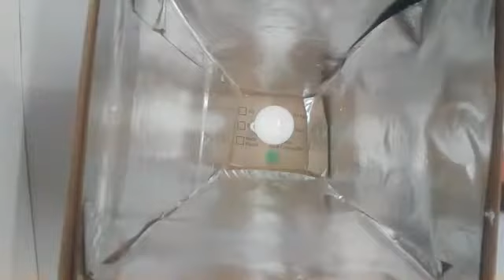how to make camera light cardboard , soft light . कैसे कैमरा लाइट बनाये (कार्डबोर्ड )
hiii friends
today i will teach u that
how to make cametra light or camera soft light
in just 15 min
very very easy .